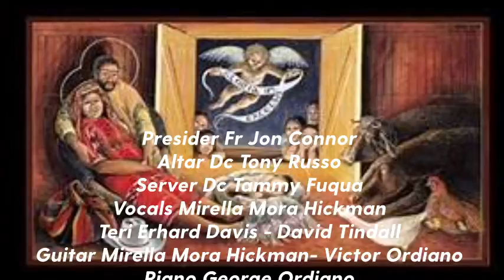Full Liturgy Feast of The Holy Family Dec 26 2021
Presider Fr Jon Connor
Altar Dc Tony Russo
Server Dc Tammy Fuqua
Vocals Mirella Mora Hickman- Teri Erhard Davis- David Tindall
Guitar Victor Ordiano- Mirella Mora Hickman
Piano George Ordiano
Percussion Victor Ordiano- David Tindall
Videographer
Reverend Jetty Van Den Berghe